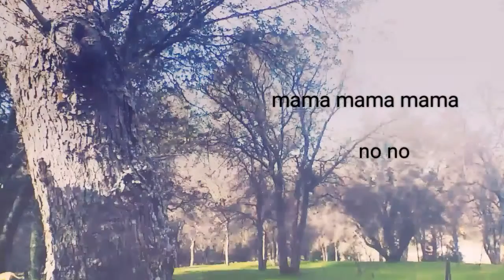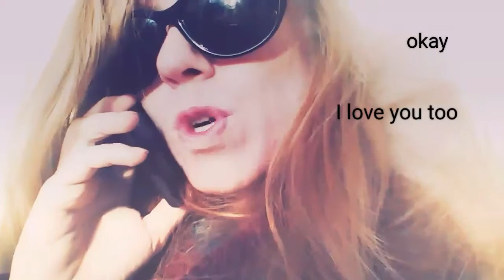Mother Russia: Olga in the Danger Zone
Olga has fallout from Mother Russia because of super secret LEAKED videos. comedy satire comedian olgainthedangerzone fakerussianspy promoting peace through

Olga loves you